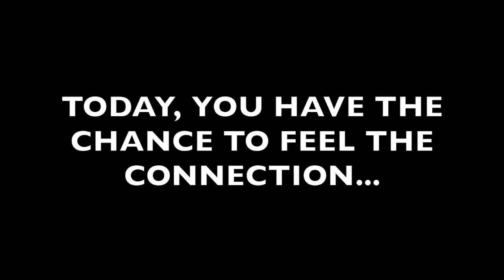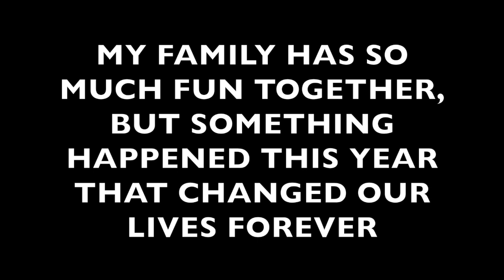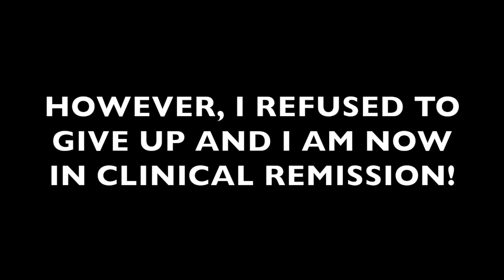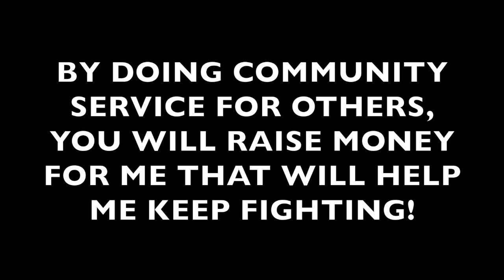Joshua W.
Hedrick Middle School adopts Joshua W. as their new Sparrow for the 2017/2018 school year!

Thank you to The Hillcrest Committee for generously sponsoring this club!